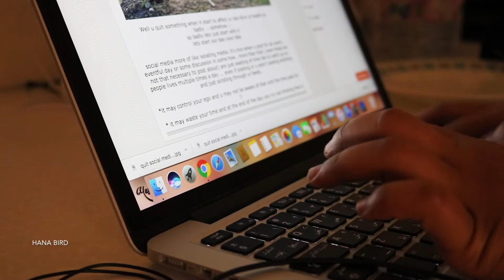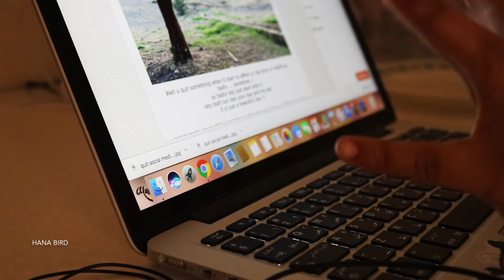a good day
☂️& here are some of those scenes ...aka ...life scenes ☘️😊